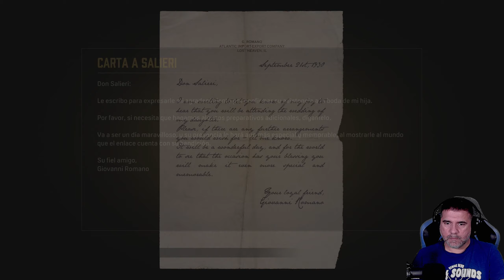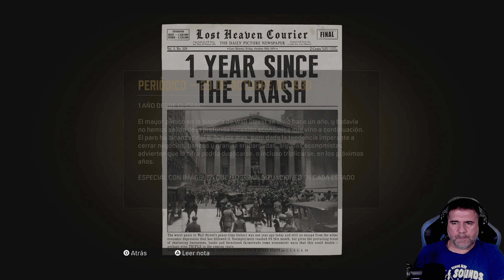Primer Contacto | MAFIA: Definitive Edition #1 Gameplay Español "Remake"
Creo sin llegar a equivocarme que es una de los mejores juegos de mafiosos que e jugado, y el mejor de la saga...MAFIA: Definitive Edition